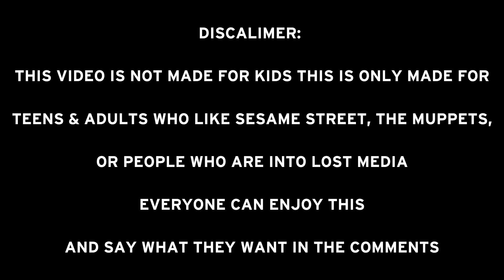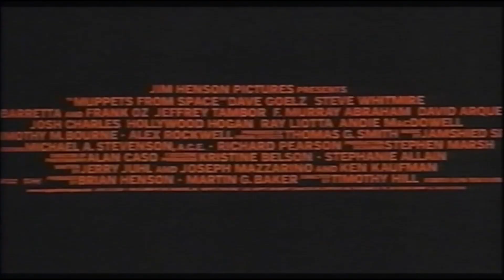Rare Elmo in Grouchland & Muppets From Space Japanese Trailer (Lost Media)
DISCALIMER: THIS VIDEO IS NOT MADE FOR KIDS THIS IS ONLY MADE FOR TEENS & ADULTS WHO LIKE SESAME STREET OR PEOPLE WHO ARE INTO LOST MEDIA EVERYONE CAN ENJOY THIS AND SAY
WHAT THEY WANT IN THE COMMENTS

Here’s a rare trailer of both Elmo in Grouchland and Muppets From Space from Japan including the Japanese dub of both films. Interestingly the Japanese release of the films was actually released in 2000 and not 1999, they even marketed as two Muppet movies probably to get audiences more interested to see the films. According to the Muppet wiki Elmo in Grouchland was released in July 29, 2000 and according to IMDb Muppets From Space was released August 5, 2000. Surprisingly these movies would even get released again there in November 25, 2000 for Elmo in Grouchland and Muppets From Space in November 22, 2001. Which probably explains these movies were even released again in theaters there, because they likely did better in Japan compared to the United States. Even Elmo in Grouchland aired on Disney Channel there in 2007 according to dubdb fandom. The Japanese trailer for these films were found by YouTube @user-ch7tx9ly7d on December 31, 2022 which the channel has also found other American Japanese dubbed film trailers. Also the Japanese dubs for these films are not lost, the dubs are available on Amazon Japan on streaming and the DVD release as well as the Blu-Ray release for Muppets From Space is on stock. But if you don’t want to go the hassle to import them well archive.org user Henry Lam954 did upload the Japanese DVD release files for both films on that site, so you can download them there if your interested.

Besides Muppets From Space, Elmo in Grouchland also has surprisingly amounts of lost media than that film and it’s probably one of the most obscure Sesame Street Lost Media out there, Bert and Ernie were originally not in the film at all but due to at times at the test screening that children were scared that Elmo thought was going to die they were added in post production to tell the audience that Elmo is going to be ok which means there exists a cut of Elmo in Grouchland without Bert and Ernie and not just that Oscar the Grouch was also going to have more scenes in the film according to a letter that was given by a fan from Caroll Spinney on instagram but they were cut out for unknown reason. And even more deleted scenes can be found as stills in a storybook of the film from 1999. There also exists behind the scenes footage that was shown on an Entertainment Tonight airing from 1999 but only an incomplete airing of it exists online. If you’re interested in lost media from the film then I made a video a while back about the history, production, and deleted scenes from the film. It’s pretty similar to another children’s film that has lost media, Thomas and the Magic Railroad which was also released by Sony, even Alec Baldwin who played Mr. Conductor in Magic Railroad was chosen for the role as Huxley according to an IMDb page and even other celebrities were chosen for the role until it was given to Mandy Patinkin as the character.